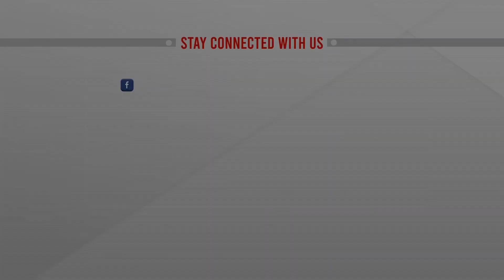বঙ্গবন্ধুর প্রতি আওয়ামী লীগের নতুন কমিটির শ্রদ্ধা নিবেদন | ATN News